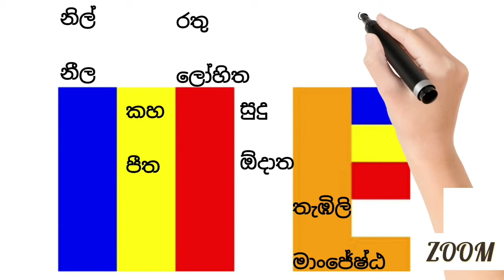බෞද්ධ කොඩියේ පාට | buddhism